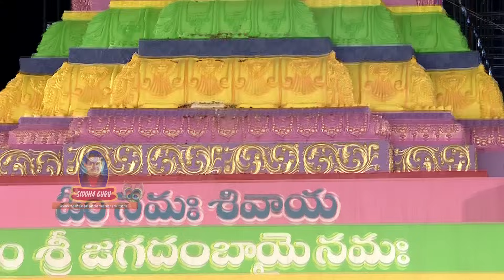Lord Shiva Abhishekam | 54ft Shiva Linga Abhishekam | Siddhaguru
Watch Abhishekam to tallest (54 Feet) Shiva linga  Consecrated at SHIVA SHAKTHI SHIRDI SAI ANUGRAHA MAHAPEETAM, Ramaneswaram on the eve of Shivaratri-2017 by Siddhaguru Ramanananda Maharshi.
In this video, Sri Ramanananda Maharshi used many special items to do abhishekam to Arunachala Maha Lingeswara like milk, vibhuti (sacred ash), turmeric and many more.

Watch this Excellent Lord Siva Abhishek video to know the varieties of items used to do abhishekam by Siddhaguru and feel the bliss.

Ramaneswaram,
Toll-free Number timings : 7 a.m.–8 p.m.